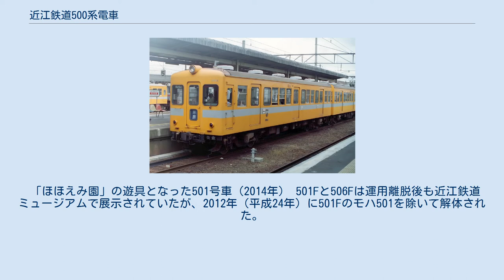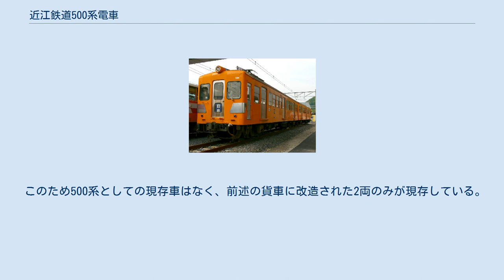近江鉄道500系電車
近江鉄道500系電車（おうみてつどう500けいでんしゃ）は、かつて近江鉄道に在籍していた通勤形電車である。
 塗装変更後の1504号（1992年 彦根駅） 将来の通勤需要の増加を見込み、1969年から1983年にかけて自社工場で6編成12両が製造された。
 台車や主電動機をはじめとした機器類は廃車発生品を転用したため名義上は改造車両とされているが、車体は自社工場で新造されており、事実上はほぼ新造車である。
 3扉ロングシートの車体で、前面には貫通路を有する。
 1983年製造の506編成は装備の軽量化が図られ、台枠が軽量化されたほか、各扉が無塗装のステンレスとなった。
また、前面腰部にステンレス無塗装の飾り帯が配され、山吹色一色の塗装で竣工した。
その後、501編成も後に同様のスタイルに改造されている(台枠の軽量化が行われたかは不明)。
 従来の塗装はクリーム+朱色のツートンカラー(いわゆる赤電色)であったが、後に黄色（山吹色に近い）に銀色の帯の塗装に変更された。
 登場時の台車はイコライザー式のDT-10やTR-11Aが用いられていたが、後にFS40に置き換えられた。
また、ブレーキ装置も改修され、HRD電気指令式ブレーキとなった。
 ステンレスの前面帯がついている501号車（2007年） 最盛期には6編成12両が在籍していたが非冷房車であることが災いし、冷房車が増備されるに従って夏季は予備車として運用に就かない事も多くなった。
 その後、800系の増備が本格化したのを受け、502F〜504Fが2000年（平成12年）から2003年（平成15年）にかけて廃車となった。
廃車後は全編成が彦根車庫に留置されていたが、2004年（平成16年）に解体されている。
 505Fは2005年（平成17年）の廃車後、長年高宮駅の側線に留置されていたが、レール輸送の工臨運用に使用するための貨車チ11形（11号+12号）に改造され、220形に牽引されて使用されている。
 「ほほえみ園」の遊具となった501号車（2014年） 501Fと506Fは運用離脱後も近江鉄道ミュージアムで展示されていたが、2012年（平成24年）に501Fのモハ501を除いて解体された。
残ったモハ501は2013年（平成25年）より、彦根駅東口にある近江鉄道が経営する保育園「ほほえみ園」の遊び場として、内外装ともに改装され使用されていたが、2019年（平成31年）1月15日の夜から翌16日の未明にかけて、220形の一部車両とともに奈良県内の解体場へと陸送された。
 このため500系としての現存車はなく、前述の貨車に改造された2両のみが現存している。